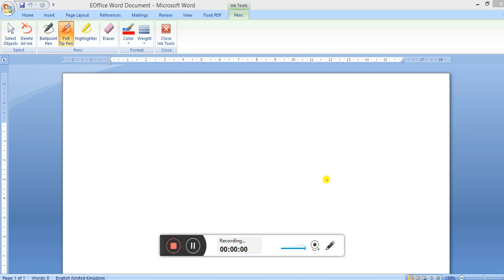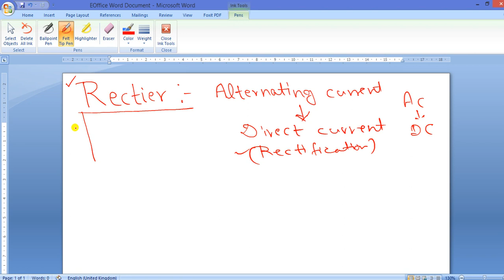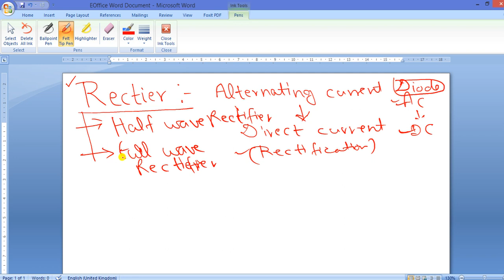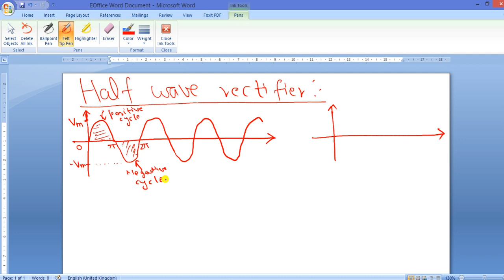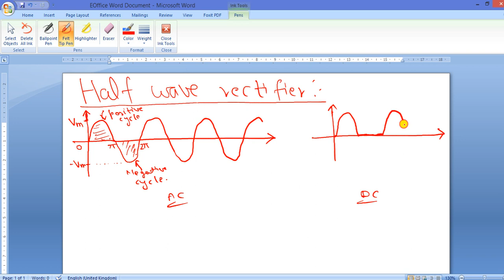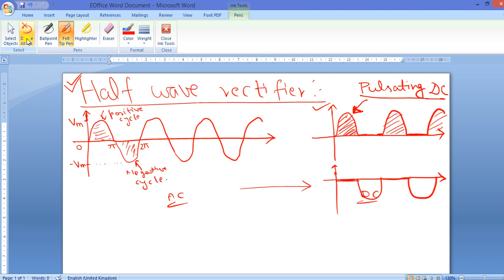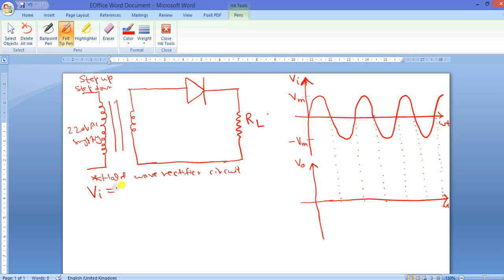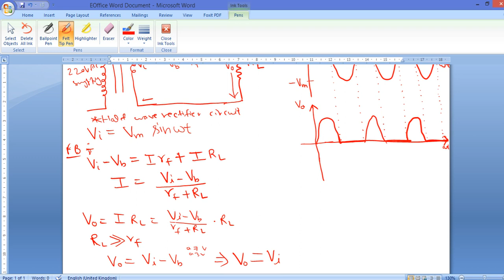Basic Electronics Lecture 9 Half wave rectifier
Basic Electronics Analog Electronics Half Wave Rectifier